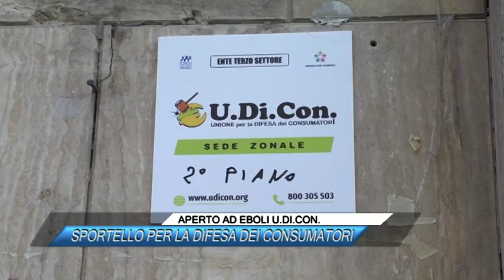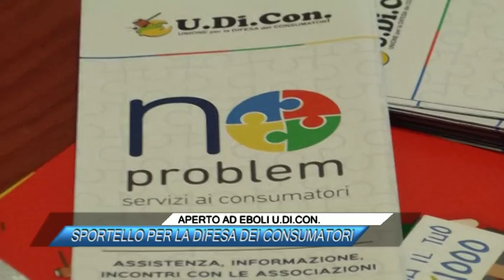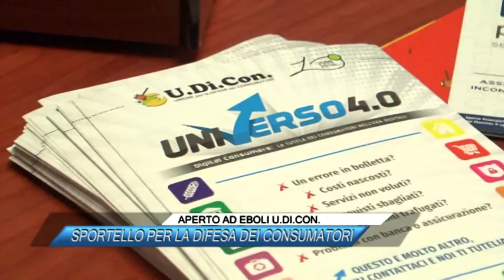APERTO AD EBOLI U DI CON SPORTELLO PER LA DIFESA DEI CONSUMATORI